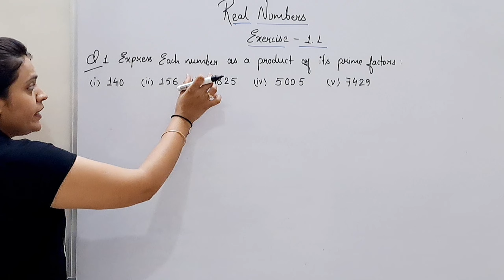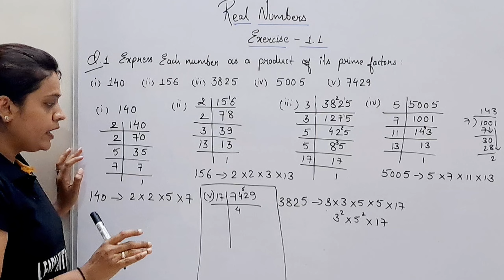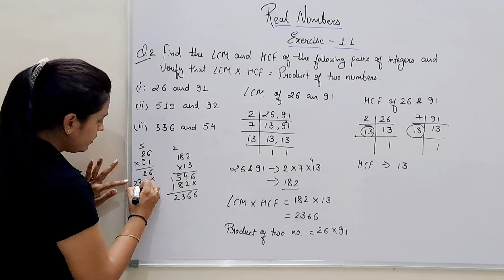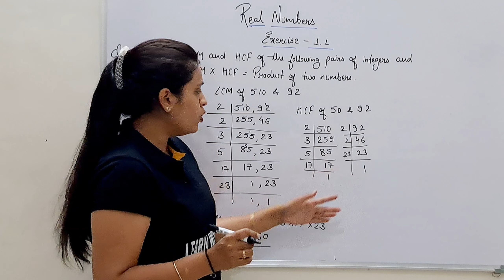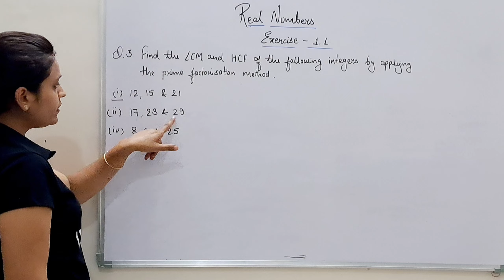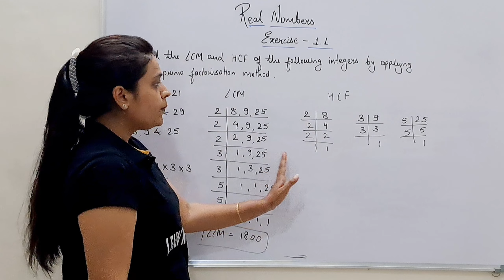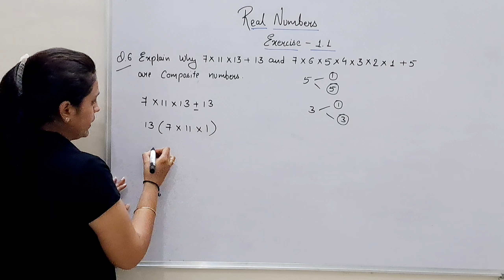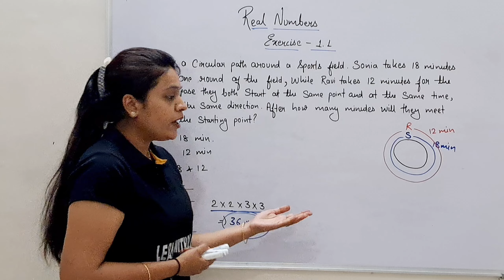Real Numbers | Exercise 1.1 | Chapter 1 | Class 10th | NCERT | CBSE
Class 10th
Maths
Chapter 1
Real Numbers
Exercise 1.1